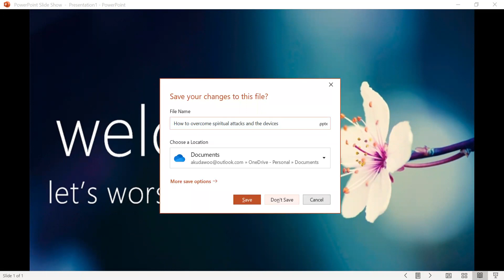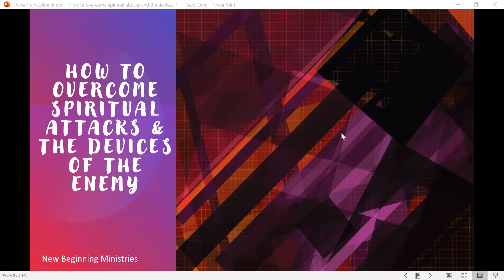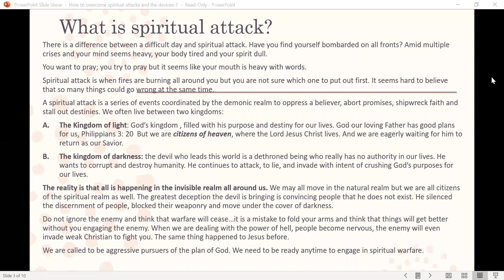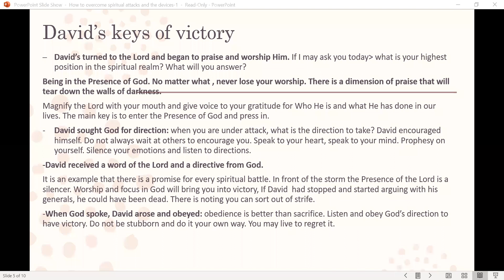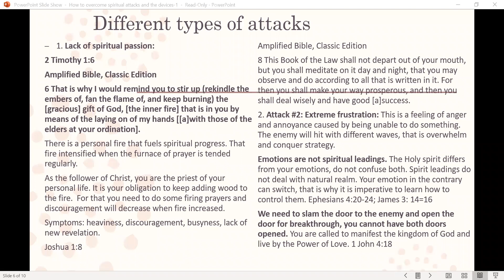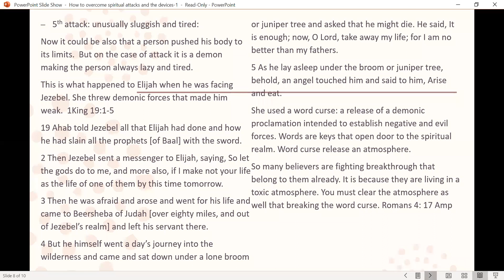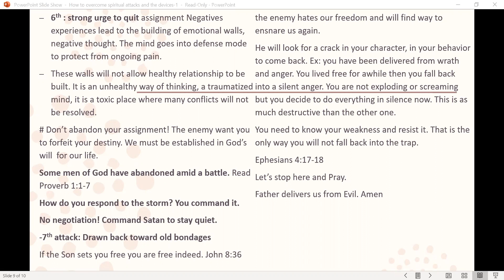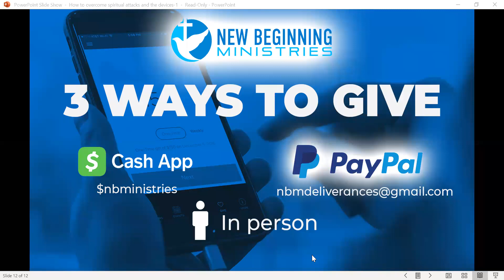How to overcome spiritual attacks & the devices of the enemy | Reverend Paulette Mpouma Banim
THURSDAY SERVICE: September 10, 2020
8319 Cherry Lane
Laurel, MD 20707